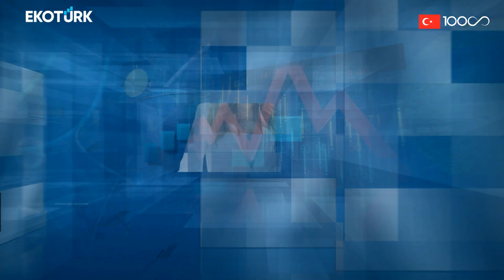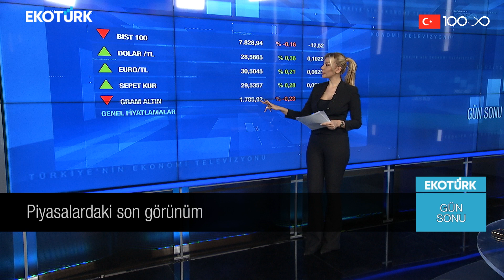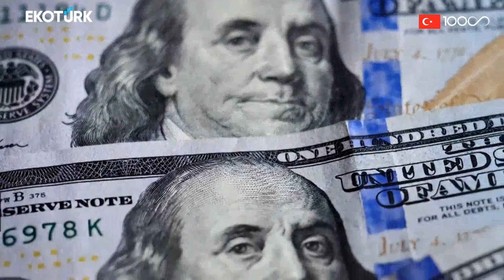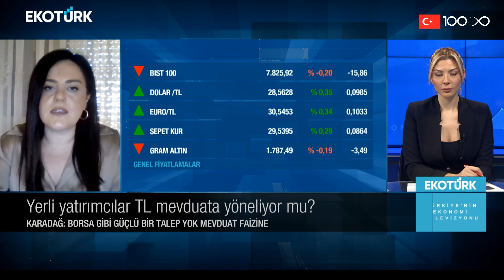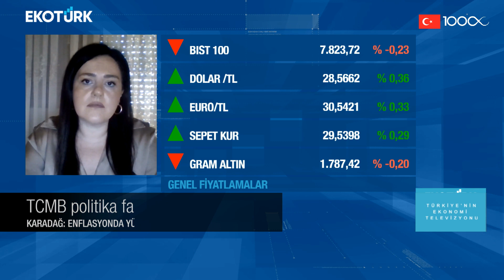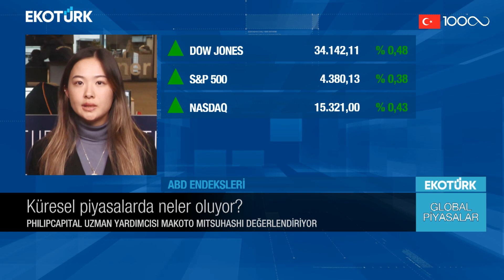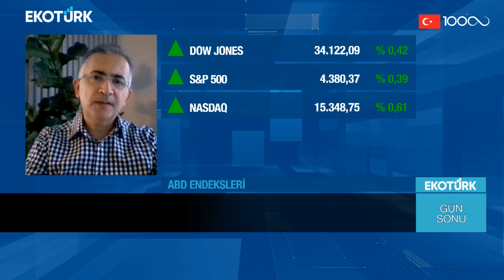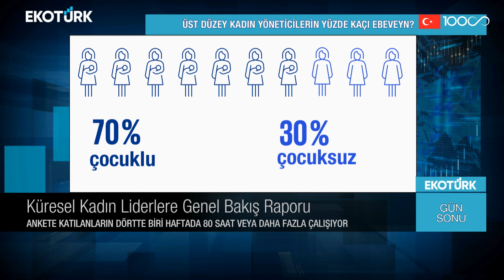Dezenflasyonist süreç ne zaman başlayacak ? | Harika Ertunç | Gün Sonu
Gün Sonu'nda Harika Ertunç'un bugünkü konukları;

Eda Karadağ
Mustafa Aşkın
Makoto Mitsuhashi